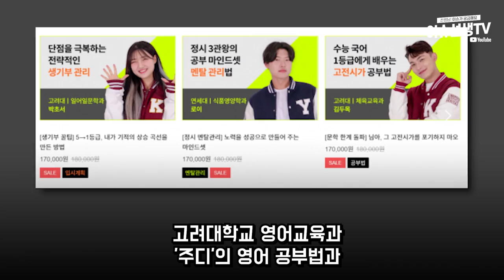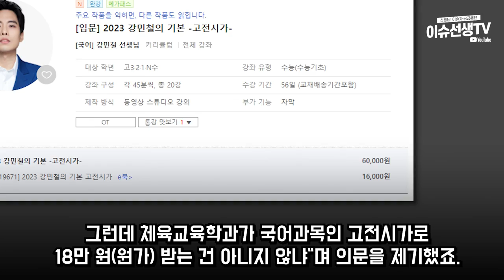유튜브 채널 연고티비 논란